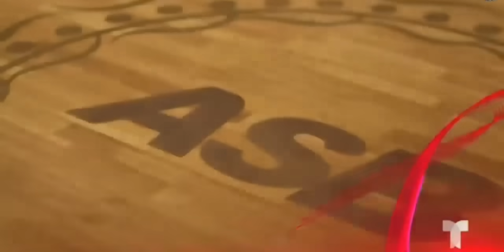Samadhi y Adriano. "ASÍ SE BAILA". - 17/OCTUBRE/2021